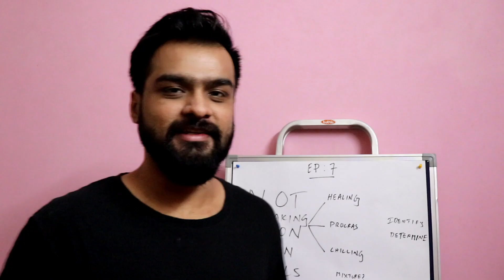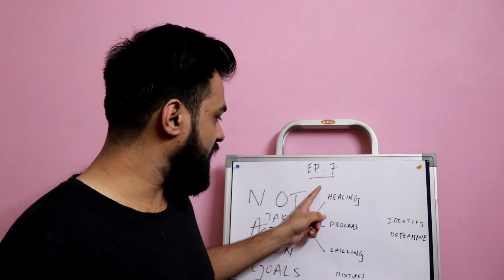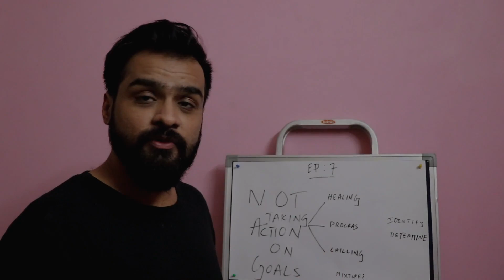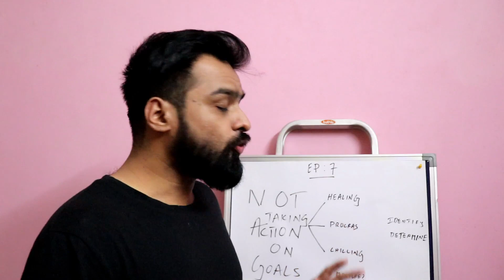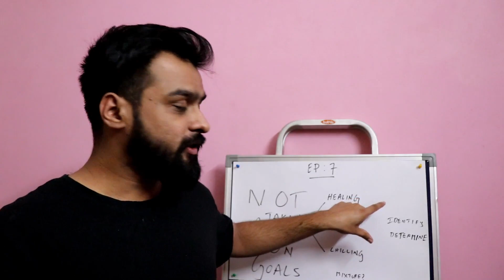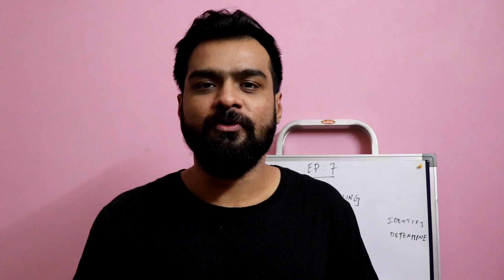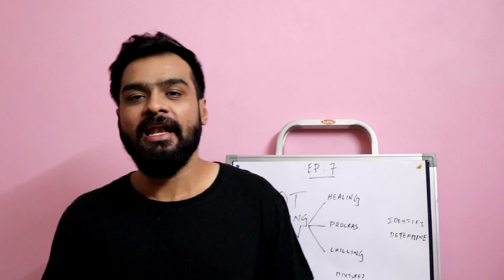The Millennial Classroom || Watch this if you haven't worked on your goals lately🎯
It's important to understand why we don't work on our goals sometimes! And understanding that puts us in a better mindset 🔥